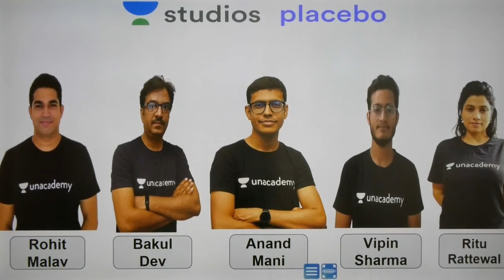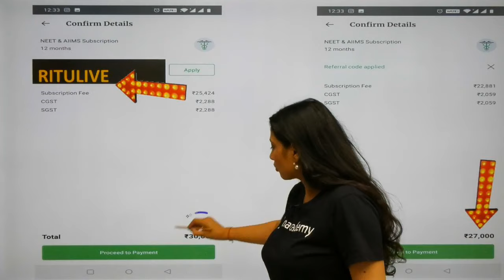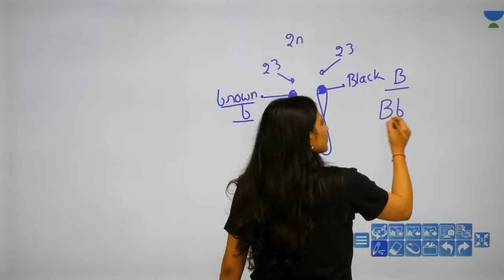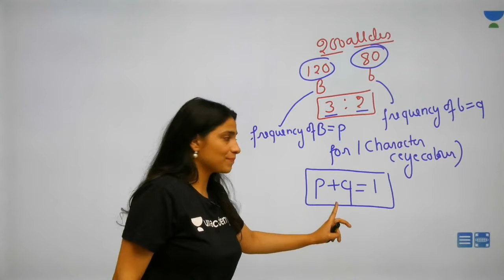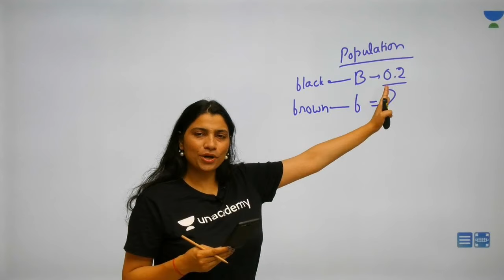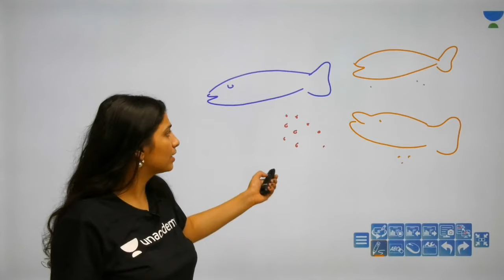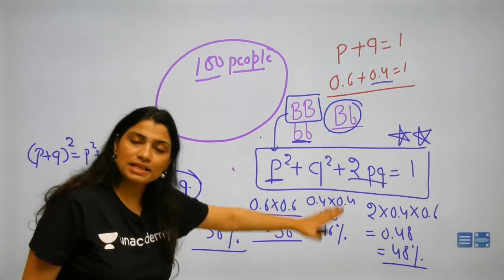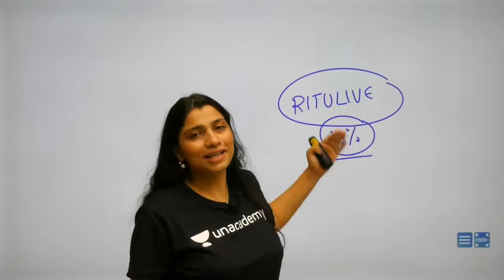Phoenix 2.0: Biology Most Important Video for NEET 2025 | Udaan